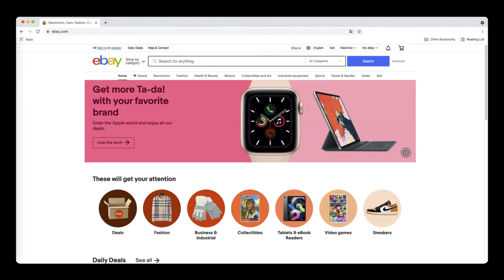Learn how to use the HTML HEAD Tag [ Increase Your Web Traffic ]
Burn to Learn has created the HTML dictionary where you can learn all about how to use HTML tags.

In this video you will learn how to take full advantage of the HTML HEAD tag. The HEAD tag is responsible for providing information about your website. It contains data relevant to your website, also known as METADATA.

METADATA is data or information related to your website. This is very important If you are interested in advertising your products and services. Metadata will help position your website.

Video Sections
0:00 The HEAD tag
0:04 The STYLE tag
0:18 METADATA  HEAD tags
0:54 Example code for head tag .

Burn to Learn is a Youtube Channel that is dedicated to providing you free and easy to understand "bite size" tutorials, getting you the answers to your questions quickly.